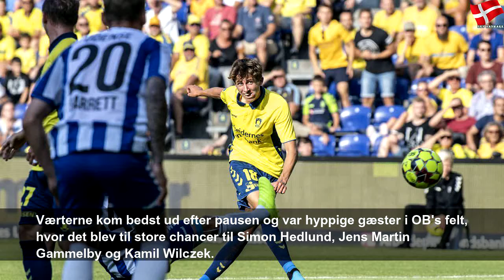Brøndby triumferer efter flot comeback mod OB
mandag den 29. juli 2019
Brøndby triumferer efter flot comeback mod OB | Sky Danmark Sports